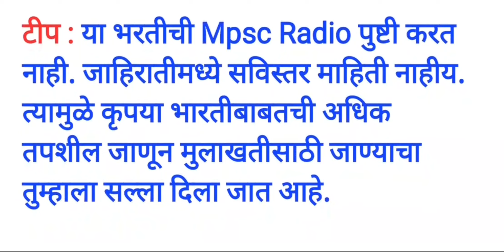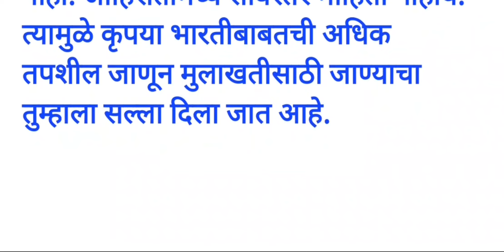शासकीय विधी महाविद्यालय मुंबई येथे ‘लिपिक, शिफाई’सह विविध पदांची भरती 2022 |GLC Mumbai Recruitment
शासकीय विधी महाविद्यालय मुंबई येथे ‘लिपिक, शिफाई’सह विविध पदांची भरती 2022  | GLCMumbai Recruitment 2022

GLC Mumbai Recruitment 2022 : शासकीय विधी महाविद्यालय मुंबई येथे काही रिक्त पदांसाठी भरती होणार आहे. यासाठी पात्र उमेदवारांनी दिलेल्या पत्त्यावर थेट मुलाखतीसाठी हजर राहावे. मुलाखत दिनांक १९ ऑक्टोबर २०२२ आहे.

टीप : या भरतीची Mpsc Radio पुष्टी करत नाही. जाहिरातीमध्ये सविस्तर माहिती नाहीय. त्यामुळे कृपया भारतीबाबतची अधिक तपशील जाणून मुलाखतीसाठी जाण्याचा तुम्हाला सल्ला दिला जात आहे.

धन्यवाद !

Follow
Follow
Follow

🚨 महाराष्ट्र पोलीस 🚔
🚨 रुबाब खाकीचा 👮

Follow -- #@_Psi_100
Follow -- #@_Psi_100
Follow -- #@_Psi_100